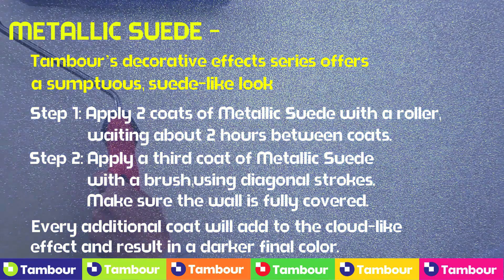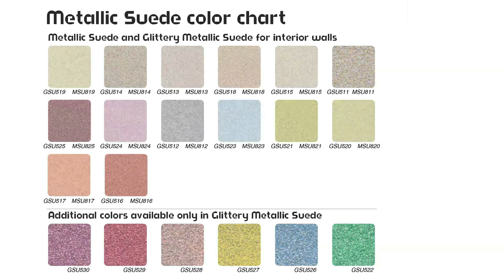Tambour Metallic Suede - how to paint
METALLIC SUEDE -- Tambour's decorative effects series offers
a sumptuous, suede-like look
Step 1: Apply 2 coats of Metallic Suede with a roller, waiting about 2 hours between coats.
Step 2: Apply a third coat of Metallic Suede with a brush, using diagonal strokes. Make sure the wall is fully covered.
Every additional coat will add to the cloud-like effect and result in a darker final color.